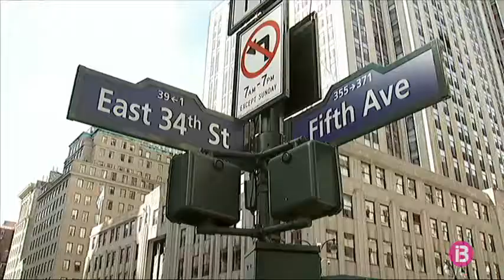Tres companyies aèries s’interessen en implantar un vol directe Palma-Nova York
Les empreses demanen una política efectiva per atreure turistes americans, i el Consell de Mallorca farà un acte promocional al setembre a Nova York.